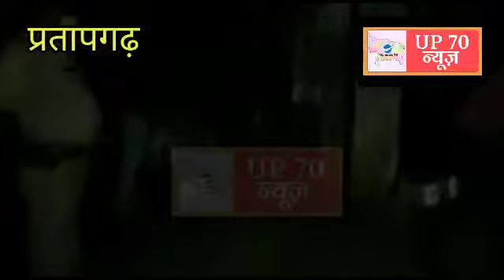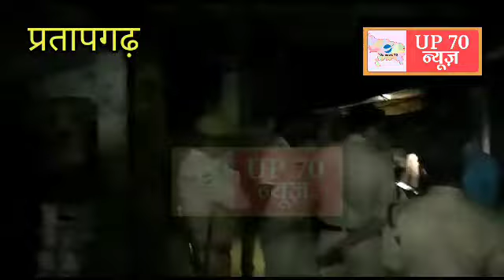प्रतापगढ़ में फिर मिली 1140पेटी अवैध शराब, लाइसेंसधारी दुकान में बिकती थी ये शराब कीमत लाखो में।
प्रतापगढ़ । प्रतापगढ़ में अपनी साख बचाती हुई जिला पुलिस द्वारा लगातार दूसरे दिन अवैध शराब के खिलाफ बड़ी कार्रवाई करते हुए कुंडा के बाबूगंज इलाके से बहुत बड़ी शराब के गोदाम की खुलासा करते हुए 1140 पेटी अवैध शराब बरामद की इस विषय में जानकारी देते हुए पुलिस महानिरीक्षक रविंद्र प्रताप सिंह प्रयागराज ज़ोन ने बताया कि लगभग 1140 पेटी अवैध शराब बरामद की गई है जिसमें अवैध रूप से संचालित किए जा रहे अंग्रेजी शराब की दुकान से 1000 पेटी अलग अलग ब्रांड की विदेशी एवं देसी शराब की पेटियां बरामद हुई है वहीं कुछ ही दूर में एक अवैध शराब बनाने वाली फैक्ट्री का भी पर्दाफाश हुआ है जहां पर 140 पेटी अवैध रूप से बनी अंग्रेजी एवं देसी शराब की पेटियां बरामद हुई है इस विषय में उन्होंने बताया कि यह एक बड़ा शराब माफियाओं का गिरोह है और जल्दी इस गिरोह के ऊपर से पर्दाफाश कर लिया जाएगा।
लेकिन सच्चाई यह है कि जब अवैध शराब के कारण लगातार मौतों का सिलसिला शुरू हो चुका है प्रतापगढ़ में 16 से ज्यादा लोगों की जान गई वही सैदाबाद इलाके में भी 12 से ज्यादा लोग अवैध शराब के कारण मारे गए नवाबगंज में भी पिछले 5 दिनों में 9 से ज्यादा लोग अवैध शराब के कारण मारे गए हैं वहां पर किसी प्रकार की विभागीय मिलीभगत के बिना इस प्रकार की दुकानों एवं फैक्टरी का चलना नामुमकिन है क्योंकि इतनी बड़ी खेप को बिना किसी प्रशासनिक और विभागीय मदद के खपाना किसी  के बस की बात नहीं है और विभागीय जानकारी के बिना इस तरीके से फैक्ट्रियों का संचालन करना भी संभव नहीं है लेकिन पुलिस एवं अन्य प्रशासनिक अधिकारी अपना पल्ला इस विषय से झाड़ जरूर रही है लेकिन एडीजी प्रेम प्रकाश द्वारा प्रतापगढ़ के पूर्व थानाध्यक्ष को जांच के दायरे में आने की बात कहना यह साफ करता है की हमाम में हर कोई छुपा हुआ है बस नजरिया यह है कि कौन पहले उस हमाम से बाहर निकलता है